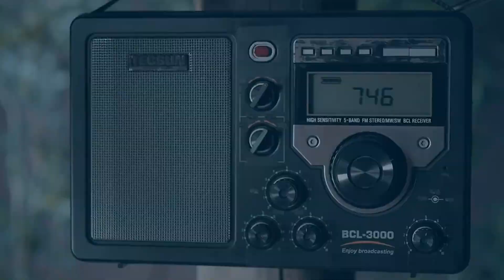Сок недели #1(Пилотный выпуск)[Viber,WatsApp,Rapid7,Steve Jobs, Huawei, Samsung, Apple)]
Пилотный выпуск, так что не судите строго пожалуйста) но можете помочь и подсказать, что нужно улучшить))
Сок недели - шоу в котором я каждую неделю буду рассказывать о самых интересных новостях из мира технологий (и не только) за неделю.

Viber, WatsApp, Rapid7, Steve Jobs, Nokia Treasure-Tag, Huawei, Samsung, Apple

Музыка из видео - от Alex Shurubura (FlameVevo)